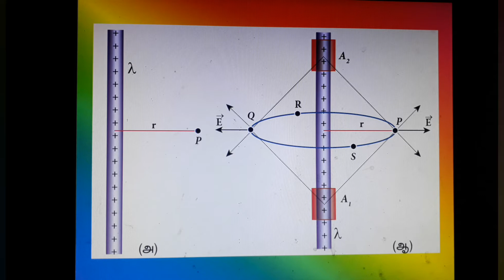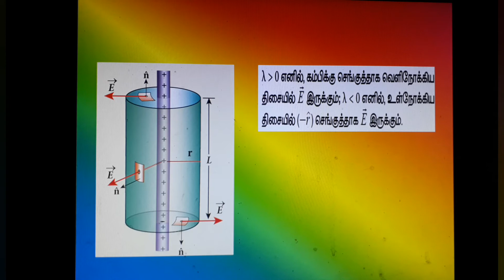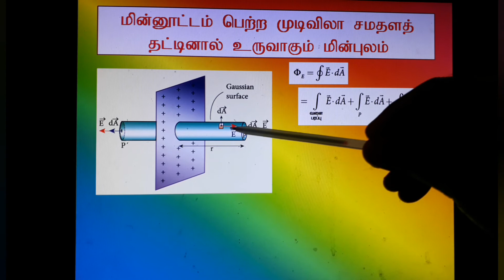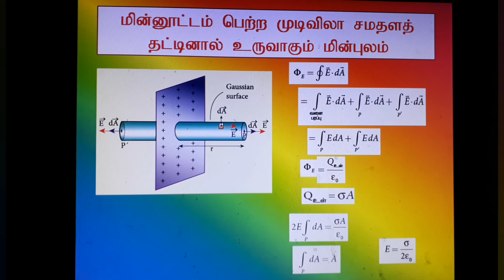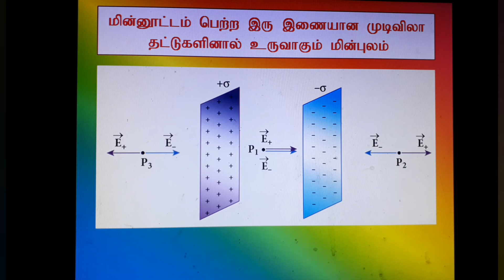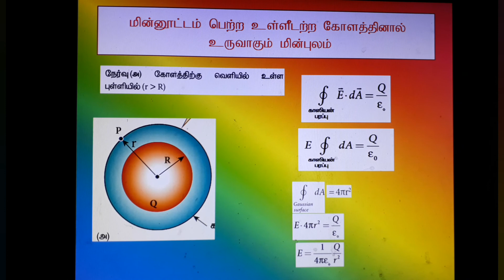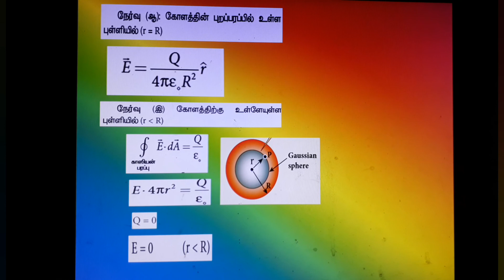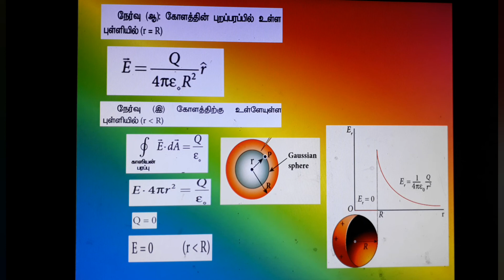12th Physics Electrostatics TM காஸ் விதியின் பயன்பாடுகள்